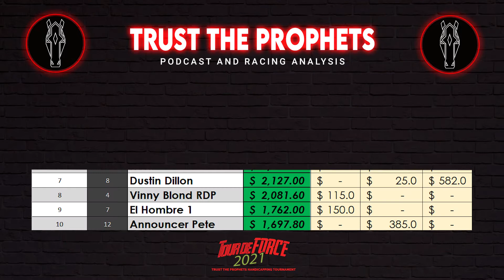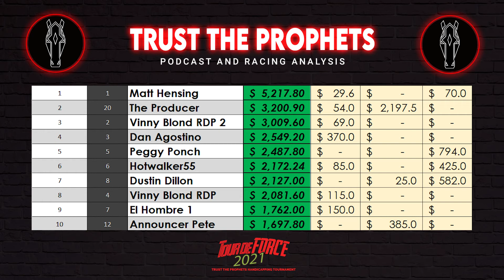HORSE RACING | Tour De Force 2021 Handicapping Tournament | Update #9 | Trust The Prophets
This is the 9th update from Trust The Prophets 2021 Tour De Force Horse Racing Handicap Tournament.  This week we review the Wood Memorial, Santa Anita Derby &  the Blue Grass Stakes! Follow along as we head down the stretch to the Kentucky Derby and crown a winner!